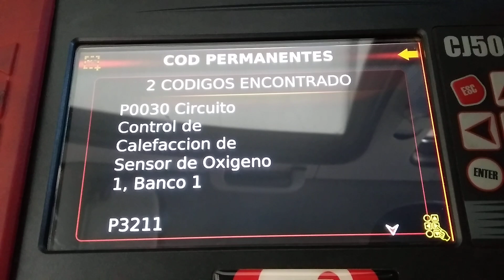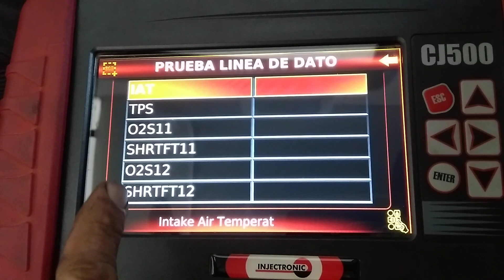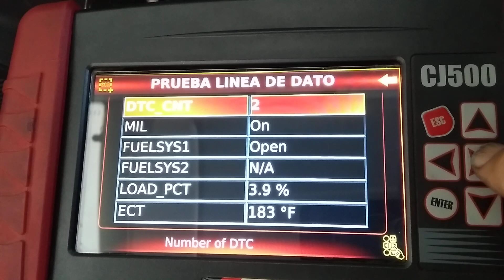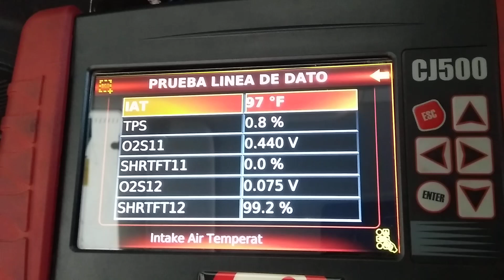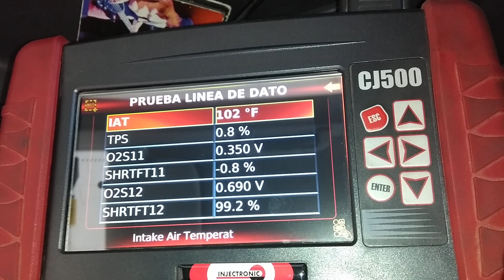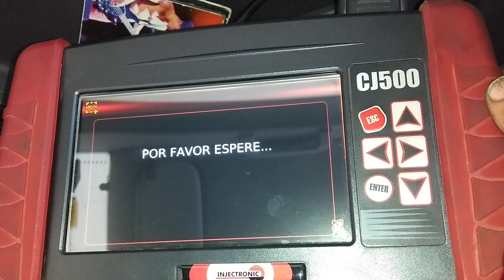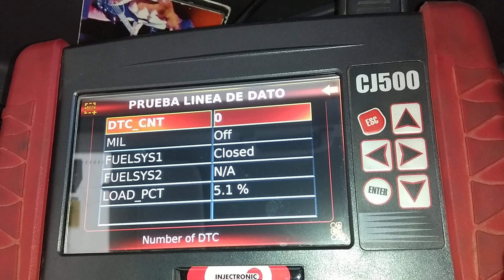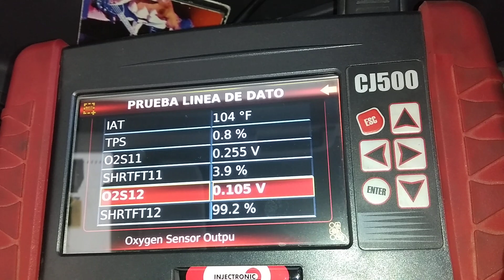Volkswagen p0030 p3211 sensor de oxigeno (2)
2da parte tenemos estos códigos voy a revisar con el scaner y cambiaremos sensor de oxigeno 1/1